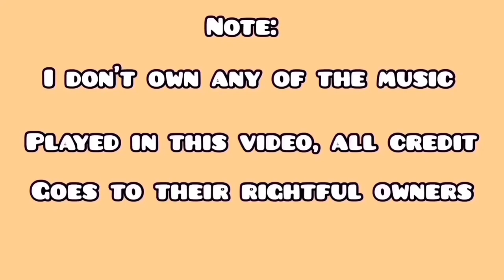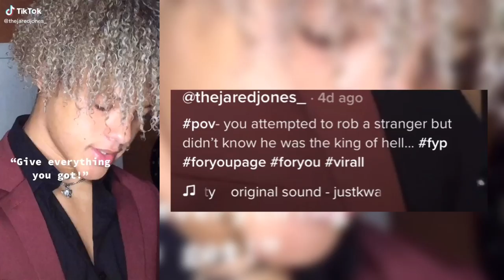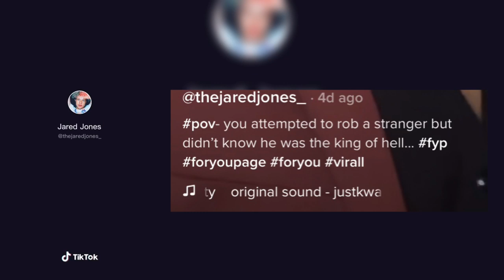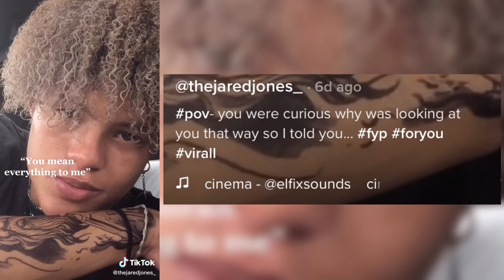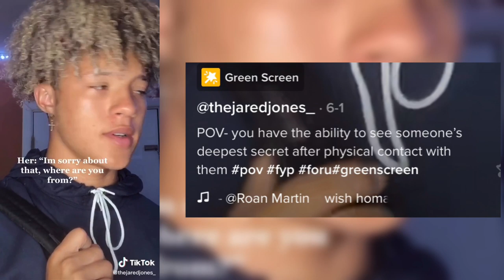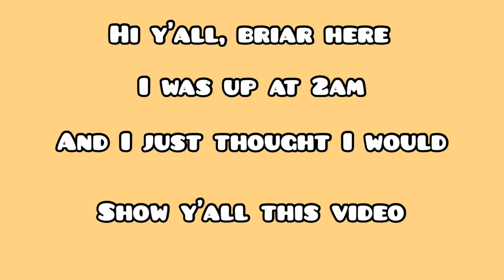🔥 JARED JONES [@thejaredjones_] TIKTOK POV COMPILATION 🔥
Stay safe! Wash your hands for at least 20 seconds!

Go follow Jared he’s amazing!